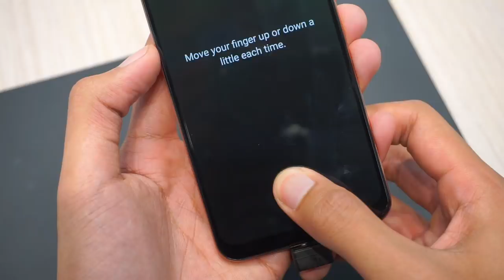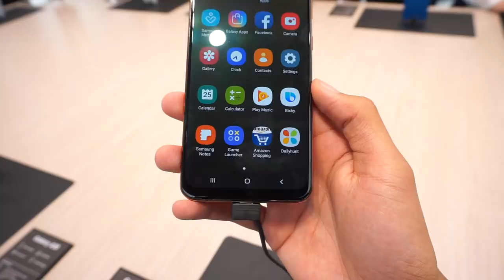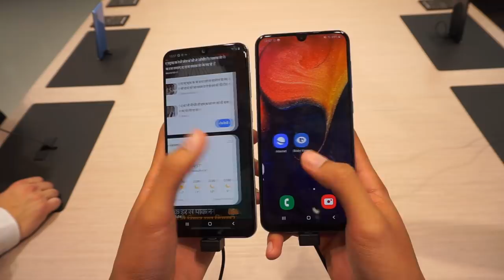Samsung Galaxy A30 / Galaxy A50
Samsung kini telah hadir dengan dua lagi telefon pintar baru dibawah siri Galaxy A, iaitu Galaxy A30 dan Galaxy A50. Kedua-duanya hadir dengan bateri 4000mAh, selain penawaran skrin bertakuk dan sejumlah ciri-ciri menarik. Galaxy A50 turut menyertakan sokongan pengimbas cap jari pada skrin, pengecasan pantas dan tri-kamera belakang. Mengikut desas-desus, Galaxy A50 dijangka berharga RM1199, sementara Galaxy A30 sekitar RM799.